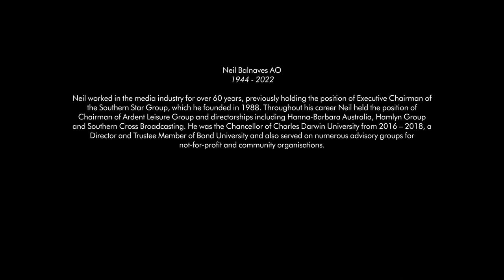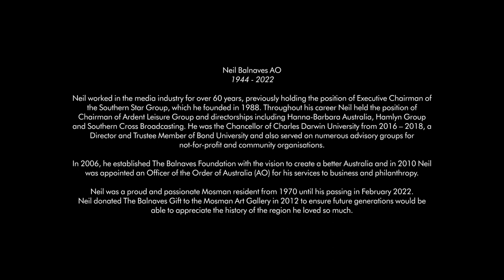Neil Balnaves AO, Mosman Art Gallery Doner Series